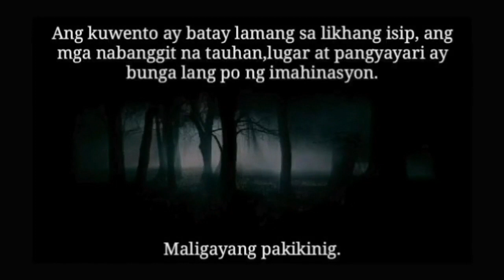Tagalog Horror Story | Aswang Hunters | S3E15 | "Ang Pangamba"